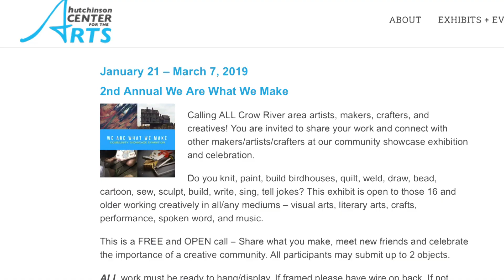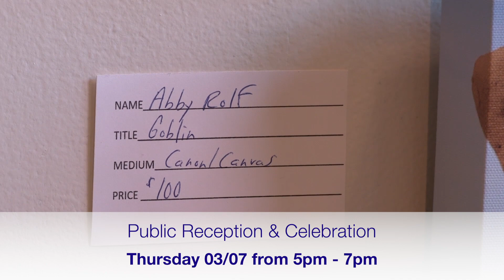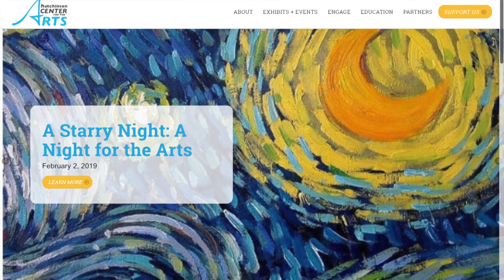Bringing Art to Life January Preview